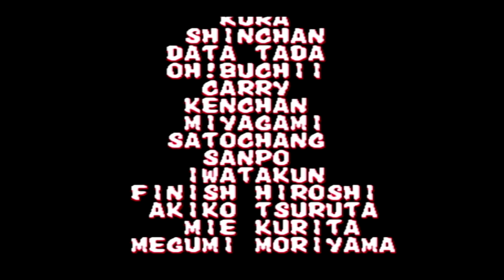【BGM】NAME【餓狼2】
NAME